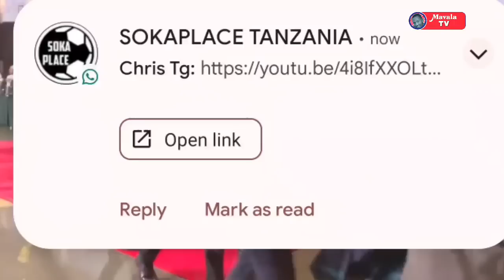🔴Live_ KUTOKA IKULU DSM, MANGUNGU ,TRY AGAIN NA CEO WA SIMBA WASHANGILIWA KWENYE NA YANGA!MATUKIO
SIMBA
YANGA
GEITA GOLD
LUSAJO
BOCCO
MAYELE
BIGIRIMANA
MORRISON
AZIZ KI
GSM
YANGA
POLISI TANZANIA
NAMUNGO
JKT TANZANIA
MTIBWA SUGAR
DODOMA JIJI
KMC
KIFARU
MBEYA CITY
IHEFU
TANZANIA PRISON
ASUKILE
KIBWANA
ZIMBWE
INONGA
MZARAMO
PASS MILION
MAKAME YANGA
KIGELEGELE
MARK YANGA
GOD YANGA
FULL HIGHLIGHTS
ALL GOALS
BUMBULI
BARBARA
DIARRA
BANGALA
AUCHO
SURE BOY
SAKHO
MOSES PHIRI
BARAKA MPENJA
MAVALA TV
AYOMA
LIVE
KIBU DENIS
MWIGLU NCHEMBA
TOZO
AZAM TV
WASAFI
HUBA
MANDONGA
VITASA LEO
JIMMY KINDOKI
DAUD YANGA
AGGY SIMBA
MO
WASAFI
BIG SUNDAY LIVE
AZAMSPORTS 2 HD
MWANAMUZIKI
BEKI TATU
TAMTHILIA
MAYELE
MZUNGU
AHMED ALLY
MANARA
ALLY KAMWE
ALLY MAYAY
UCHAMBUZI
MAMELOD
TP MZAZEMBE
SIMBA
YANGA
BARBARA
BUMBULI
MO
AZIZ KI
ALL HILALI
PREMIIOR DE AGOST
GLOBAL TV
GLOBAL REDIO
UDAKU
CONNECTION
MAHABA
MSUKUMA
CHADEMA
CCM
DIAOMOND
AHRMONIZE
MEERY ME
MARIOO
ZUCHU
MBOSSO
RAYAVVANY
BINGO ONLINE
SIMBA
RICK MEDIA
MILLARD AYO
MAVALA TV
ALL GOALS
MANDONGA
VITASA
MWAKINYO
SAMIA
WASAFI
BIG SUNDAY LIVE
EFM
OSCAR OSCAR
SOKAONLINE
YANGA TV
SIMBA TV
Djoliba (Mli)
Dep. Mongomo (Gnq)
Kabylie (Alg)
Casa (Sen)
Al-Hilal Omdurman (Sud)
St. George (Eth)
Al-Ittihad (Lby)
Flambeau du Centre (Bur)
Cotonsport (Cmr)
Matlama (Les)
ASEC Mimosas (Ivo)
Coton FC (Ben)
Watanga (Lbr)
Rivers United (Nga)
Asante Kotoko (Gha)
Kadiogo (Bfa)
Elect Sport (Cha)
Zamalek (Egy)
Plateau United (Nga)
Stade Mandji (Gab)
Primeiro de Agosto (Ang)
Red Arrows (Zam)
AS Vita Club (Drc)
Red Arrows (Zam)
Gaborone Utd (Bot)
Otoho d'Oyo (Con)
Cape Town City (Rsa)
Monastir (Tun)
APR (Rwa)
Simba (Tan)
Big Bullets (Mal)
Nouadhibou (Mrt)
Kara (Tog)
CR Belouizdad (Alg)
Bo Rangers (Sie)
Al Ahly Tripoli (Lby)
KMKM (Zan)
Young Africans (Tan)
Zalan (Ssu)
Petro Atletico (Ang)
Black Bulls (Moz)
Horoya (Gui)
Hawks (Gam)
Royal Leopards (Esw)
CFFA (Mad)
Vipers (Uga)
Olympic Real de Bangui (Caf)
Al-Merreikh (Sud)
AS Arta (Dji)
SOAR (Gui)
Nigelec (Nig)
Kadiogo (Bfa)
Asante Kotoko (Gha)
Casa (Sen)
Kabylie (Alg)
Coton FC (Ben)
ASEC Mimosas (Ivo)
Gaborone Utd (Bot)
Kara (Tog)
Nouadhibou (Mrt)
Rivers United (Nga)
Watanga (Lbr)
AS Arta (Dji)
Al-Merreikh (Sud)
Black Bulls (Moz)
Petro Atletico (Ang)
CFFA (Mad)
Royal Leopards (Esw)
Flambeau du Centre
Al-Ittihad (Lby)
St. George (Eth)
Al-Hilal Omdurman (Sud)
Bo Rangers (Sie)
CR Belouizdad (Alg)
Nigelec (Nig)
SOAR (Gui)
Dep. Mongomo (Gnq)
Djoliba (Mli)
Vipers (Uga)
Matlama (Les)
Cotonsport (Cmr)
Stade Mandji (Gab)
Plateau United (Nga)
APR (Rwa)
Monastir (Tun)
Big Bullets (Mal)
Simba (Tan)
Otoho d'Oyo (Con)
Hawks (Gam)
Horoya (Gui)
KMKM (Zan)
Red Arrows (Zam)
Zalan (Ssu)
Young Africans (Tan)
Volcan Club (Com)
La Passe (Sey)q9